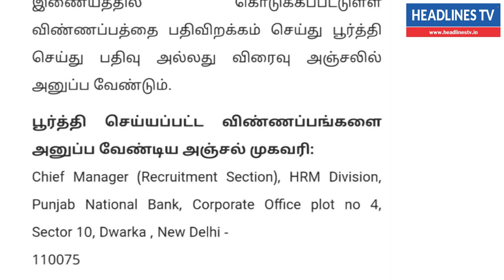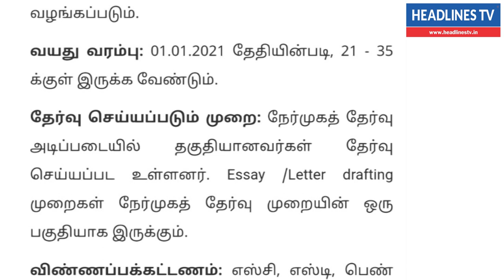government job 2021| பஞ்சாப் நேஷனல் வங்கி அரசு வேலைவாய்ப்பு 2021 | Degree pass job | salary ₹48170